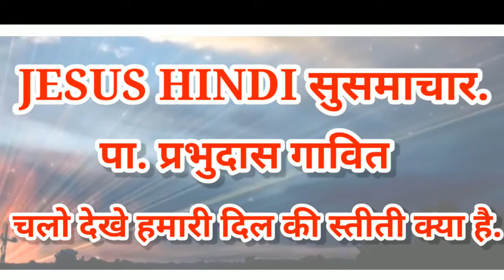JESUS हिंदी सुसमाचार. हमारा हृदय. भाग-1 हृदय की बूरी स्तीती. PA.PRABHUDAS GAVIT